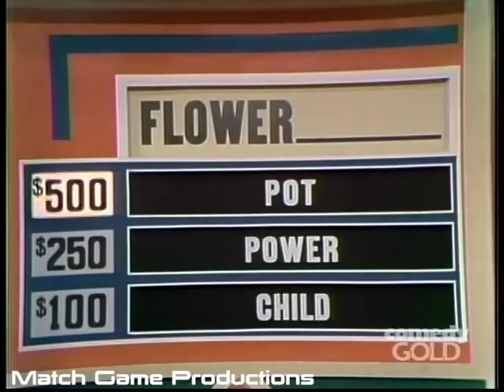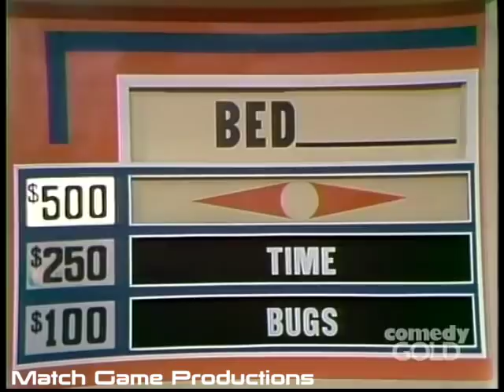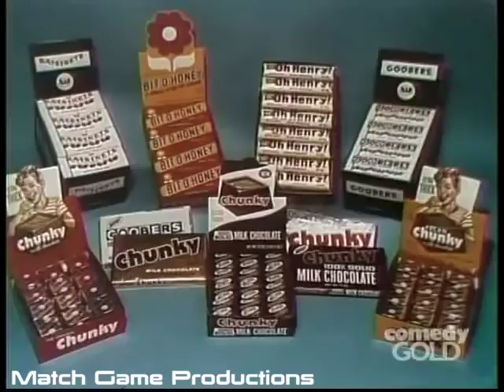Match Game 73 (Episode 29) (Sue's Big Win) (BLANK Lighter for $5000 with Bert Convy)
Will Sue get her big match today to get her winnings to $13,000.  Find out with Bert Convy, Brett Somers, Morey Amsterdam, Carolyn Jones, Richard Dawson, and Betty White